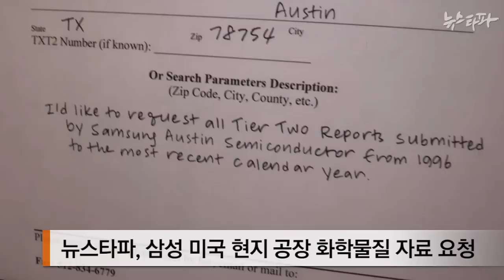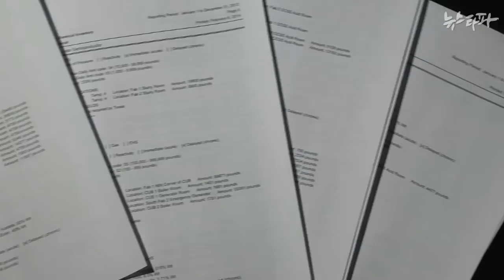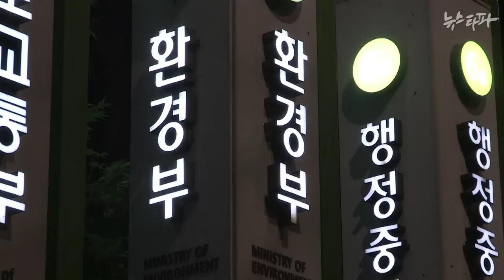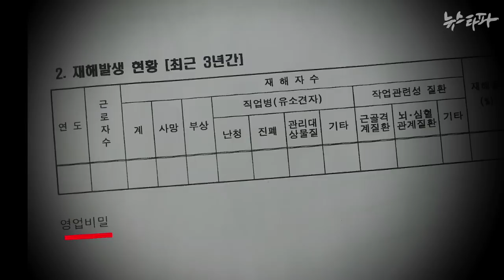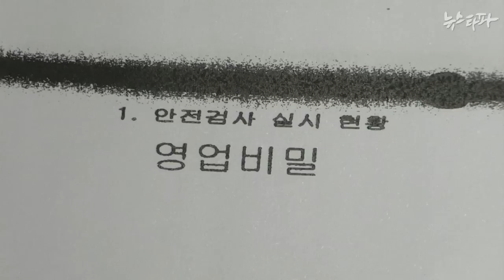뉴스타파 - 미국에선 공개, 한국에선 비밀...삼성의 두 얼굴(2014.12.9)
삼성전자가 영업비밀이라 주장하는 반도체 공장 취급 화학물질정보가 미국에서는 지역사회 알 권리를 위해 공개되고 있는 것으로 확인됐습니다. 이런 이중적 태도에도 불구하고 정부는 기업 눈치 보기에 급급합니다.